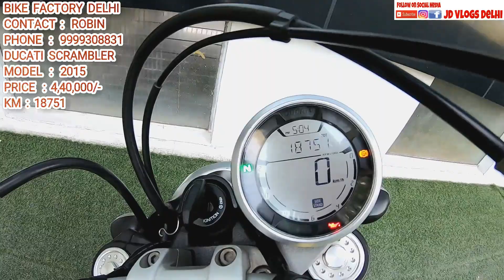DUCATI SCRAMBLER FOR SALE | BIKE MARKET DELHI |KAROL BAGH BIKE MARKET | CHEAP PRICE | JD VLOGS DELHI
Hello People

I went to Bike Factory and showed One and Only Ducati Scrambler for sale.

BIKE FACTORY DELHI
CONTACT PERSON :  ROBIN
ADDRESS :  WEST DELHI KAWASAKI
NARIANA  NEW DELHI